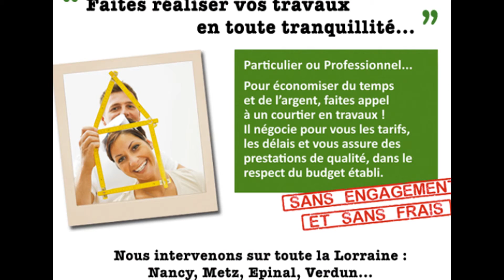Salle de bain a Longeville les Metz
Les travaux à exécuter sont, pose d'un carrelage sur l'ancien avec rattrapage des carreaux manquent. réalisation d'un caisson avec trappe de visite. plus les finition au niveau du bac a d'ouche.
 3120 x 2400
Cuisine ; enduits + remise en peinture du plafond
2000 x 2010
WC : plafond à refaire ou voir avec artisan pour la pose d'un faux plafond
2800 x 870